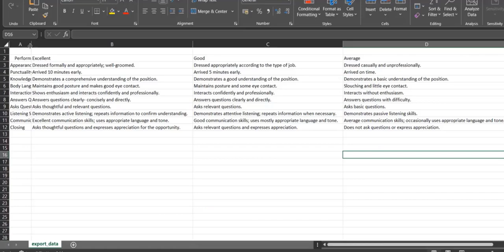AI Rubrics Generator using TeacherMatic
Our revolutionary rubric generator is one of the first AI-powered tools that empowers teachers to assess student work efficiently and transparently against enterprise standards. Say goodbye to the time-consuming process of creating rubrics manually, as our cutting-edge technology enables you to generate rubrics in a matter of seconds. With our rubric generator, you can streamline the assessment process, provide clear expectations to students, and ensure consistent grading, all while saving valuable time. Experience the game-changing power of our rubric generator by visiting teachermatic.com and signing up for a free account today.